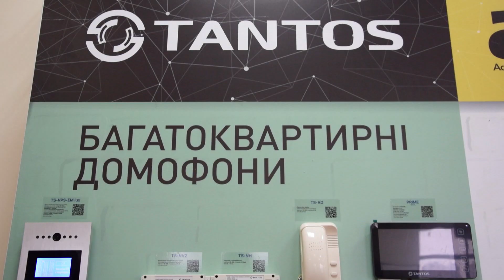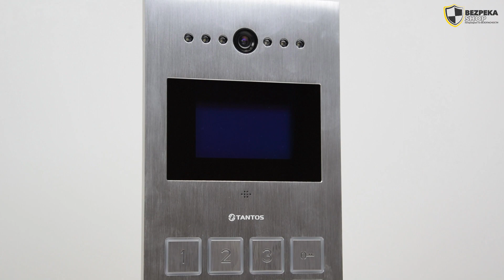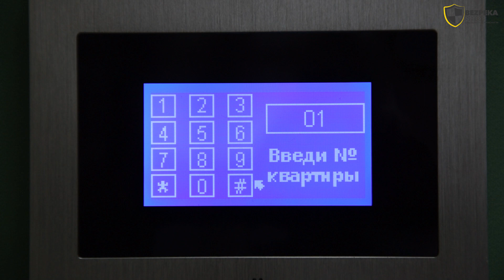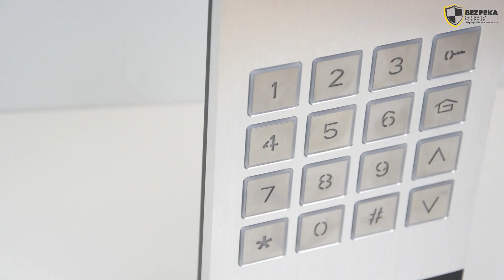TANTOS TS-VPS-EM lux | ОБЗОР МНОГОКВАРТИРНОЙ СИСТЕМЫ TANTOS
Видеообзор многоквартирной домофонной системы от брэнда TANTOS и многоквартирной видеопанели TS-VPS-EM lux со считывателем карт и брелоков EM-Marine